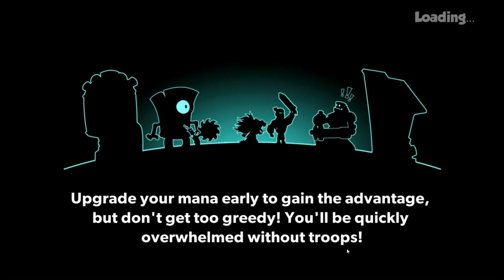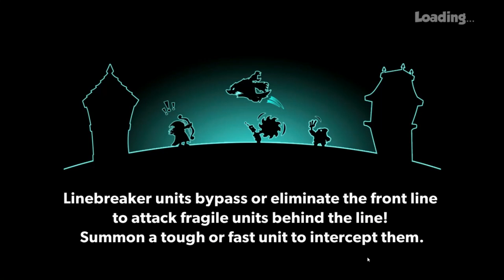Tower Conquest #17 ( REY НЕСХОДИ С УМА ) ДА ЗДРАСТВУЕТ ЭВОЛЮЦИЯ ))